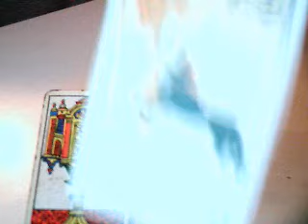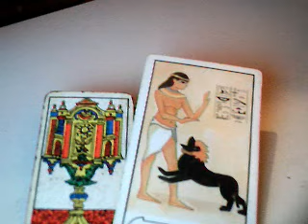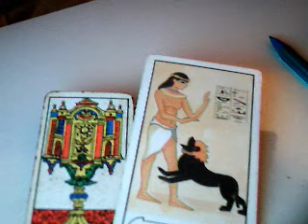horoscopo piscis diciembre 2016 / mensaje el flujo